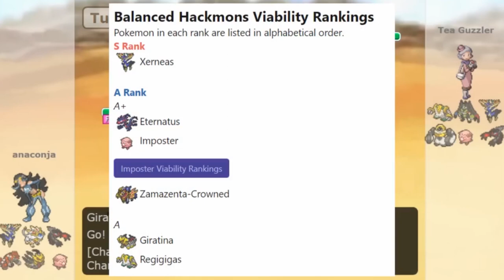Competitive Hacked Pokemon Wants to Ban Nuzzle. Here's Why.